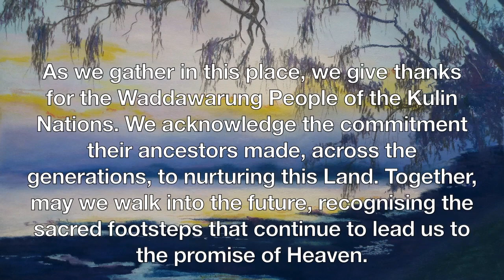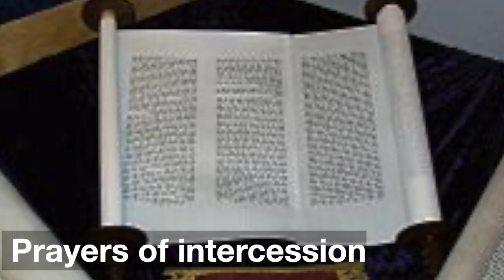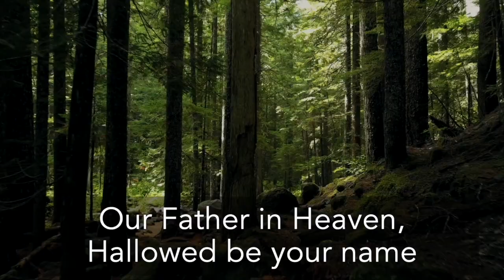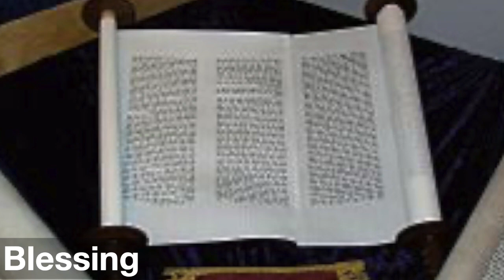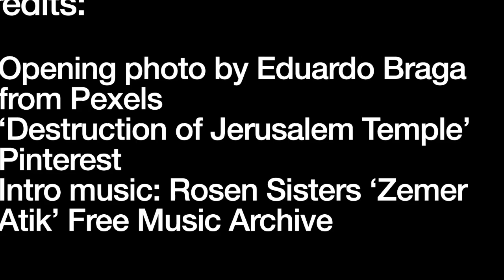Sunday Worship 4th Oct 2020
This week's reflection continues our journey through Tom Wright's book "God and the Pandemic: a Christian reflection on the Coronovirus and it's aftermath"
This week the focus is on the Old Testament, and in particular the book of Lamentations. Many have been through really challenging times before - so what do we learn of God from their writings?